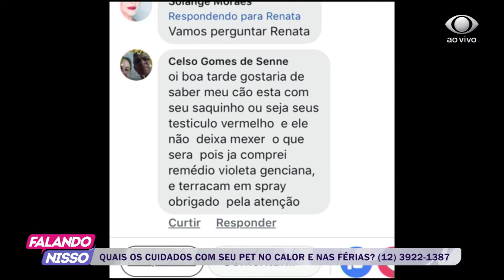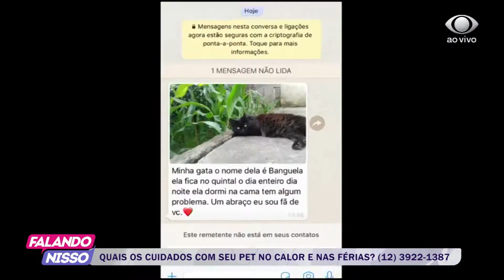FALANDO NISSO 21 12 2018 PARTE 02